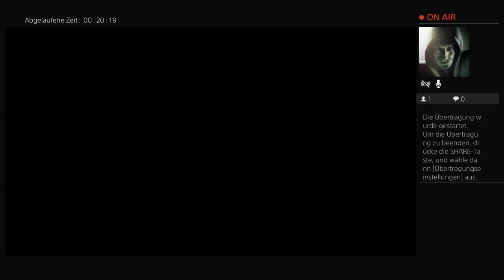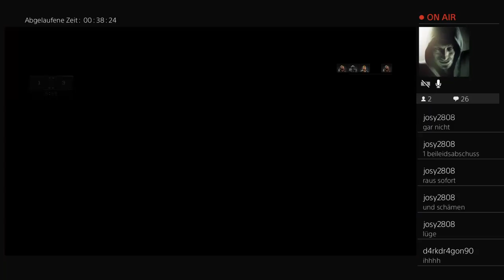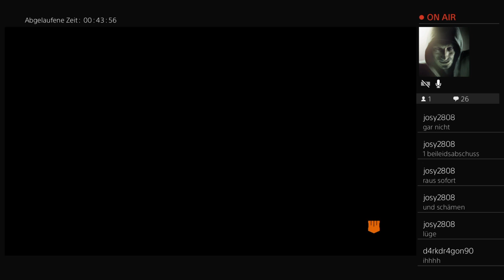Black Ops4 mit der BELA Squad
Multiplayer ohne jeglichen Skill meinerseits. Es darf gerne gelacht werden -- Watch live